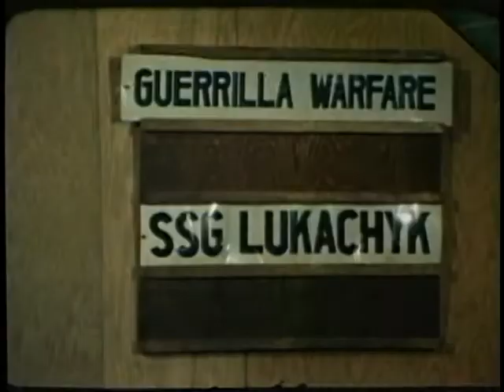RECONDO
RECONDO - Department of Defense 1970 - PIN 30271 - FOLLOWS A CLASS OF SOLDIERS THROUGH THE THREE-WEEK TRAINING COURSE TO BECOME RECONDO, A SOLDIER WHO PLANS AND MAKES RECONNAISSANCE PATROLS INTO ENEMY TERRITORY.